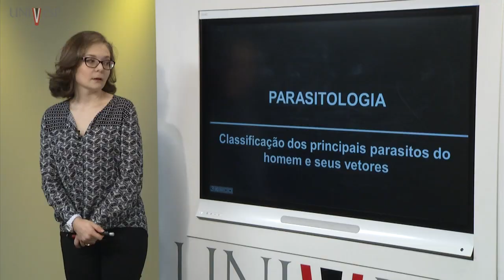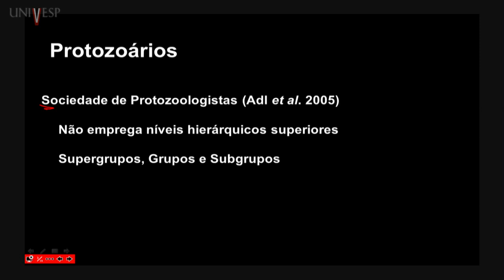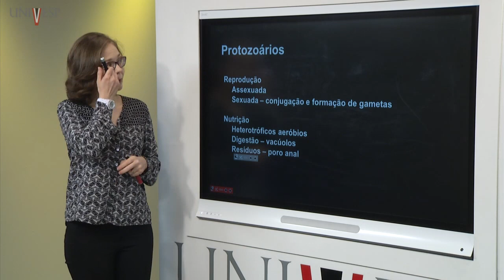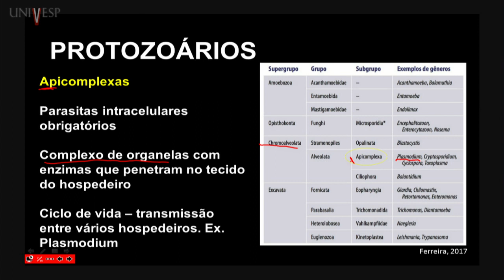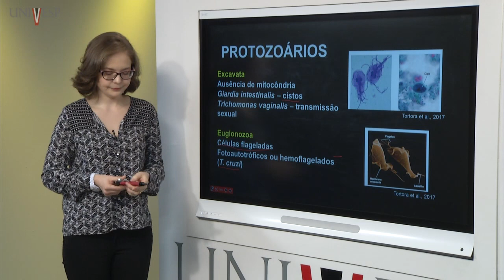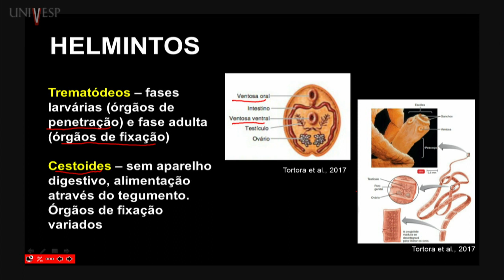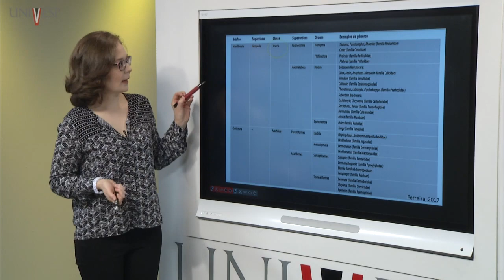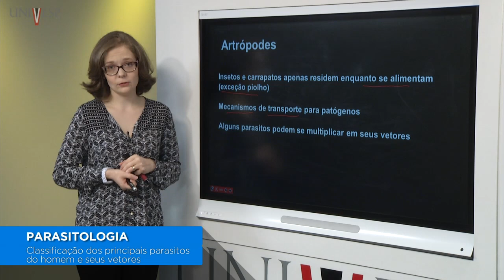Parasitologia - Aula 02 - Classificação dos principais parasitos do homem e seus vetores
Licenciatura em Biologia - 16º Bimestre
Disciplina: Parasitologia - BBP – 001
Univesp - Universidade Virtual do Estado de São Paulo
Professora responsável pela disciplina: Ivana Brito
Professora ministrante: Luana Righi
Playlist da disciplina: